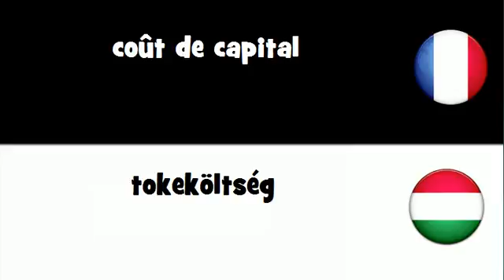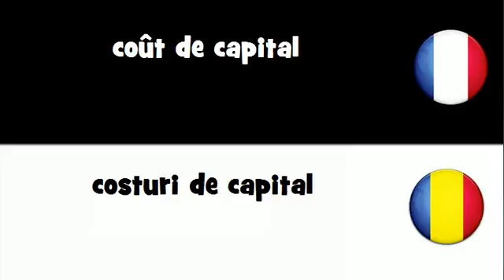VOCABULAIRE EN 20 LANGUES = coût de capital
frenchwithvincent VOCABULAIRE EN 20 LANGUES = coût de capital